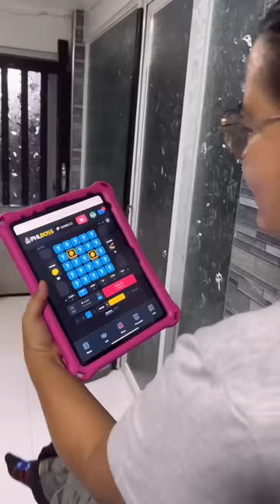Stressed Na si Hercules!